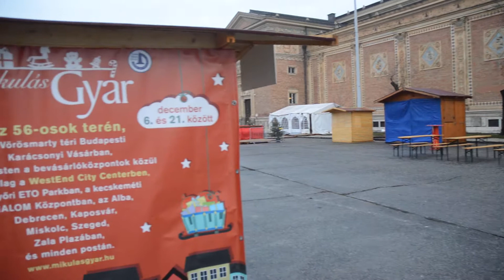Mikulásgyár környezete, Városliget, csendélet, 121219-0091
A Mikulásgyár környezete, Budapesten, a Városligetben.